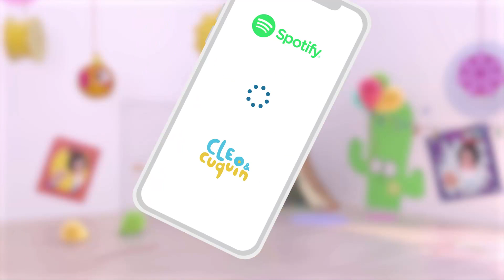Let's Go Swimming and more songs with Cleo and Cuquin